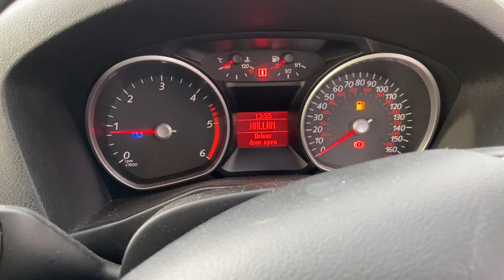Разборка Ford - Mondeo 4 2007-2015, 2.0 (VIN: WF0EXXGBBE9C52250) YH59OTA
Основные характеристики:
Год выпуска: 2009
Двигатель: 9C52250
Объём двигателя: 2.0
Тип двигателя: Дизель
Коробка передач: КПП 6-ст.мех.(МКПП)
Кузов: Хэтчбэк 5 дв.
Смотри каталог запчастей Ford - Mondeo 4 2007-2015 на :
⏰ Режим работы колл-центра:
08:00 – 20:00 – ежедневно

Для наших покупателей:
- бесплатная доставка;